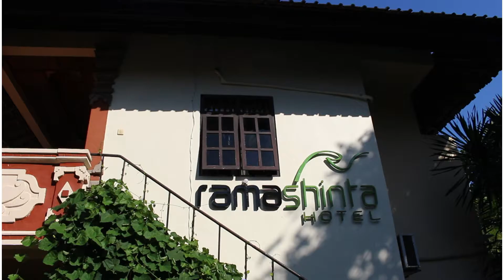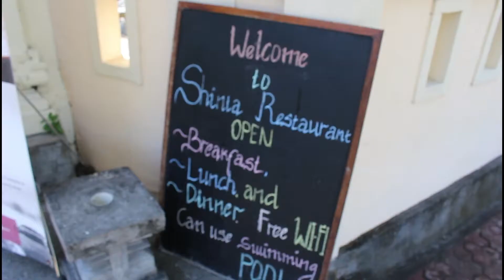🌴Hoteles en Bali 🇮🇩 || Rama Shinta Candidasa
¡Hola amigos viajeros! Nuevo video sobre nuestro viaje a Bali y os traemos nuestro tercer hotel en las "isla de los dioses".
El Hotel Rama Shinta Candidasa fue uno de nuestro hoteles favoritos. Fue el último hotel antes de poner rumbo a las Nusa y guardamos muy buenos recuerdos.

Esperamos que os guste el video chicos y ya sabéis que podéis preguntarnos cualquier cosa sobre nuestro viaje a Bali.

En este enlace os contamos todos los hoteles de nuestro viaje a Bali.

También queremos dejaros en enlace directo desde donde reservamos este hotel.

¡Un saludo viajeros!